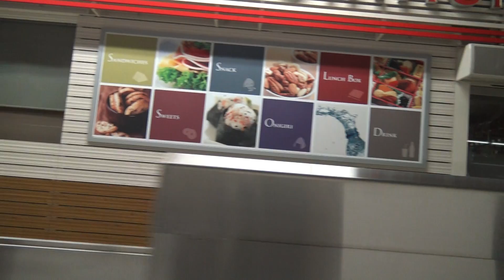夜の東京駅に到着する東海道新幹線こだまから見た車窓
夜の東京駅に到着する東海道新幹線こだまから見た車窓です。
丸の内方面には高層ビルが立ち並んでいます。